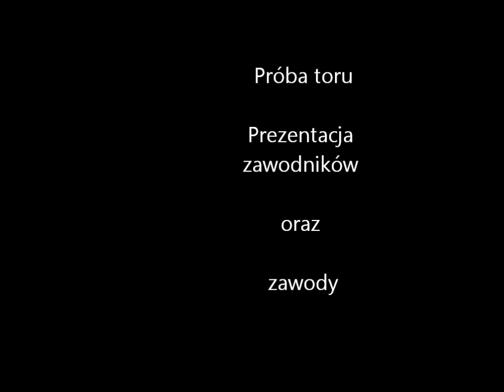PSŻ Poznań - Polonia Bydgoszcz III runda II ligi 14.03.2019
1. Josh Grajczonek
2 Renen Bach
3 Kamil Brzozowski
4 Dimitri Berge
5 Matic Ivacic
6 Tomasz Orwat
7 Marcel Studziński

9 Dawid Bellego
10 Damian Dróżdż
11 Marcin Nowak
12 Marcel Kajzer
13 Eduard Krcmar
14 Michał Curzytek
15 Marek Lutowicz